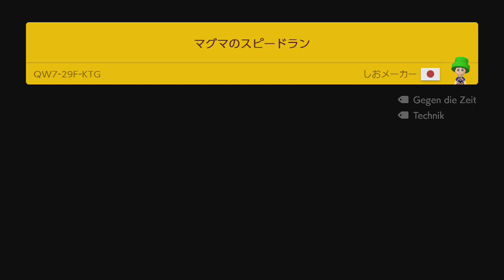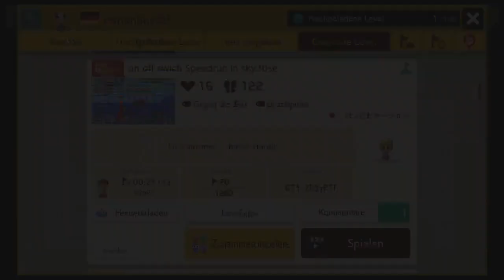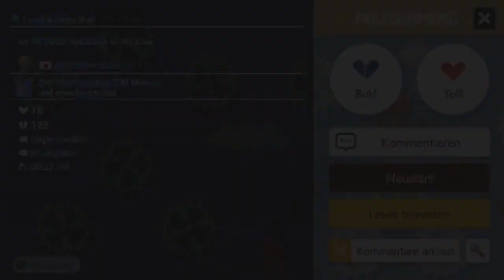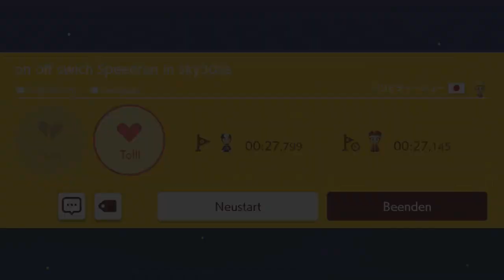[339] Wieso habe ich denn nur vier Punkte bei Super Expert? || Super Mario Maker 2 – Let's Play